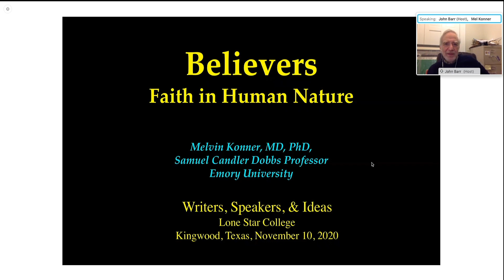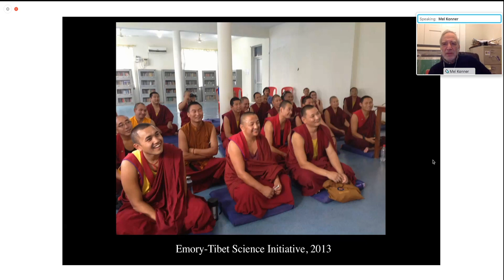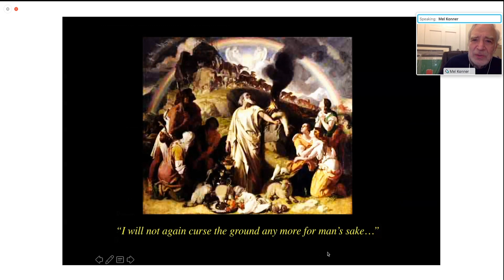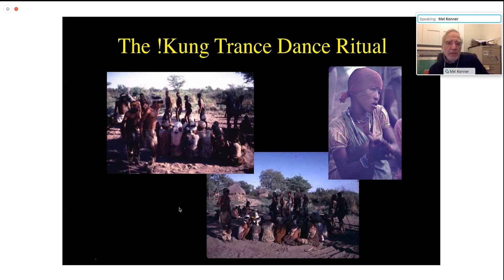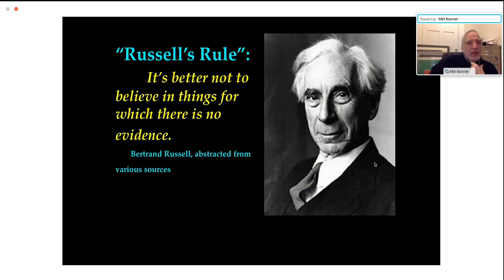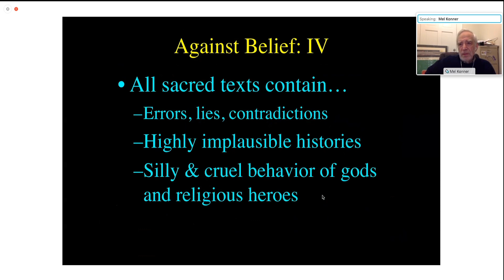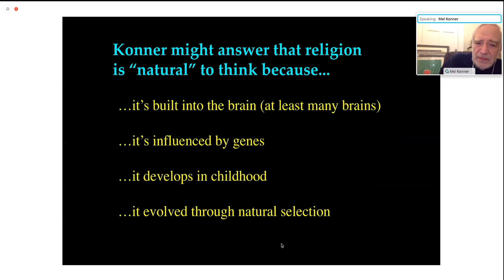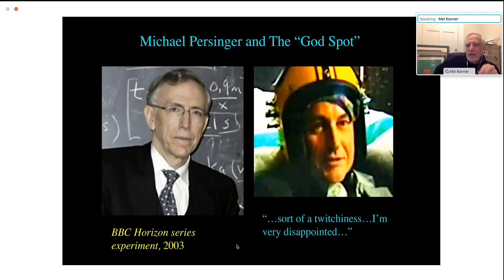Believers: Faith in Human Nature - Presented by Melvin Konner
Anthropologist Melvin Konner, M.D., Ph.D., answers attacks on faith by some well-meaning scientists and philosophers.  An Orthodox Jew who has lived his adult life without such faith, Konner explores the psychology, development, brain science, evolution, and even genetics of the varied religious impulses we experience as a species.